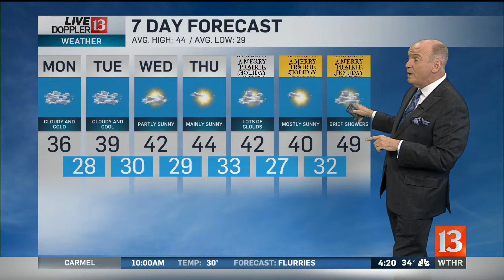12-2-19 Sunrise Forecast